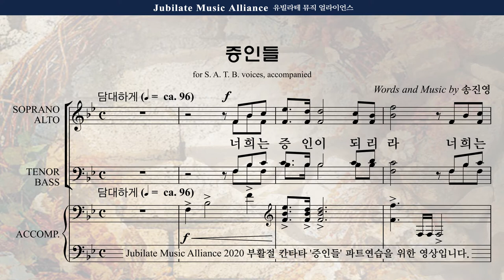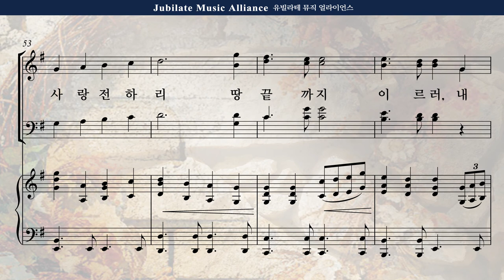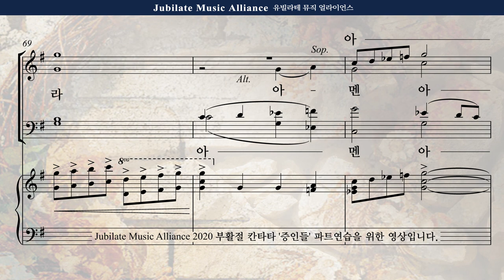[부활절 칸타타] 송진영 '증인들' 8. 증인들 Alto